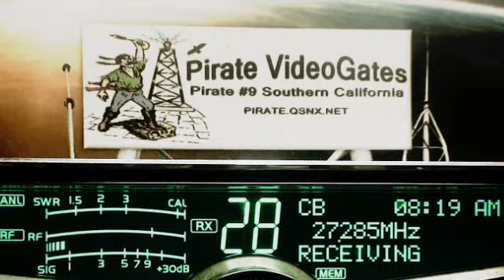Smoothe FL, 504 GA, SparkPlug TN, 601 Corn IL, SkyScraper MS, SlimJim AR, 265 MountainMan AL